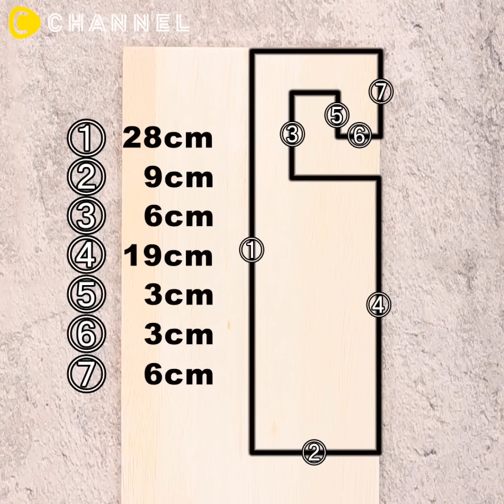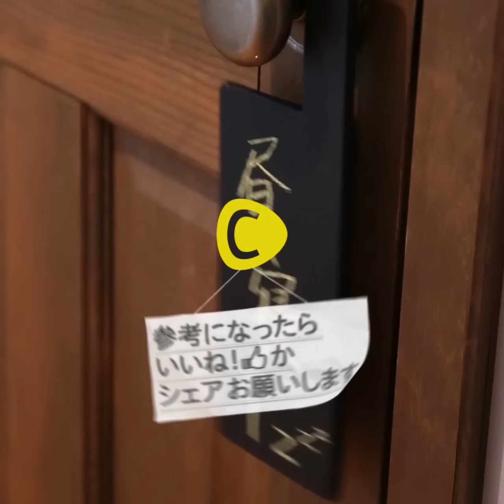黒板に変身する塗料でつくる！ ドアサイン C CHANNEL DIY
①黒板に変身する塗料でつくる！ ドアサイン

① ファルカタ材にサイズを測って線を引く
② カッターで線の通りにカットする
③ 角や表面にやすりをかける
④ 黒板塗料を塗り、乾いたら完成

ファルカタ材（柔らかく加工しやすい木材）
黒板塗料（チョークボンドペイント）
紙やすり
カッター
定規

メイク＆ネイル＆DIY＆料理など、動画に関するリクエストやご質問はコメントでどうぞ！

②水道管でつくるハンガーラック
③もうなくならない！ビニール傘をオリジナルにする裏ワザ♡

100均の材料で！クリップとしても使える♪　 写真撮影にかわいいフォトプロップス♡
コルクがインテリアに大変身♡小さな緑がかわいい”コルクエアプランツ”